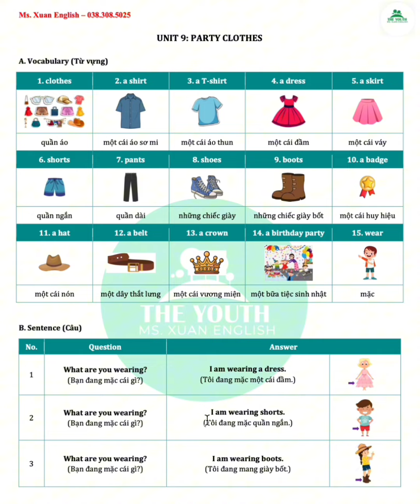LỚP KIDS 1CD - ÔN TẬP BÀI HỌC NGÀY 15 & 16.06.2024